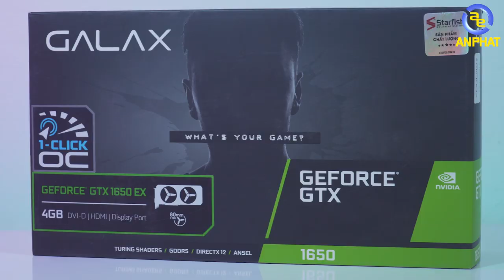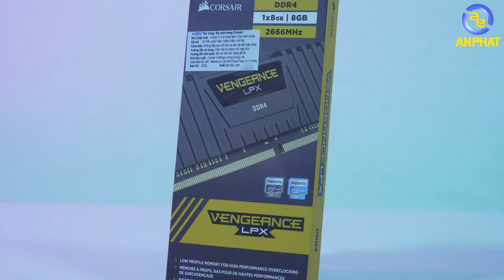Thử chơi game trên bộ PC 8 triệu | An Phat PC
Bộ PC tốt nhất trong tầm giá 8 triệu.